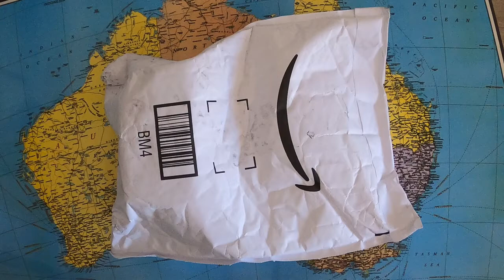Richard does a US Polo watch unboxing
US Polo watch unbozing